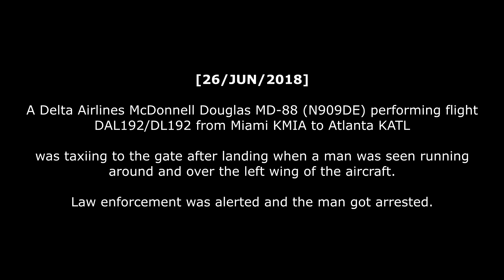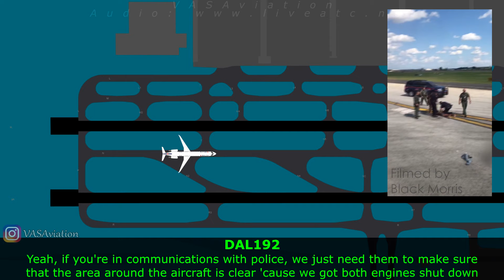HALF-NAKED MAN enters Atlanta Airport and jumps onto an aircraft wing!